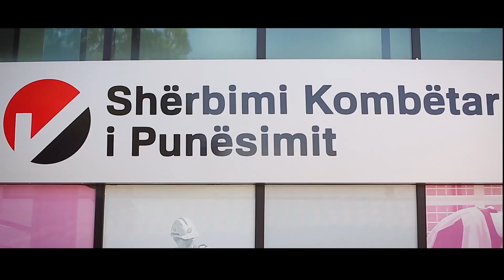Fillime të reja - Anila Cirilami / New beginnings - Anila Cirilami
Bashkimi Evropian mbështet Zyrat e Punësimit dhe Qendrat e Arsimit Profesional për të ndihmuar shqiptarët të gjejnë një punë sa më lehtë. Hidhini një sy historisë së Anilës dhe shikoni si ka ndihmuar BE.
The European Union is supporting employment offices and vocational education centres to help Albanians find a job more easily. Have a look at Anila's story and see how the EU has helped.